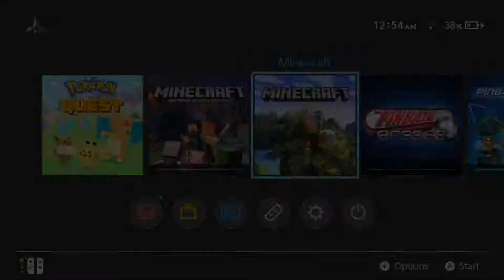minecraft nintendo switch gameplay test